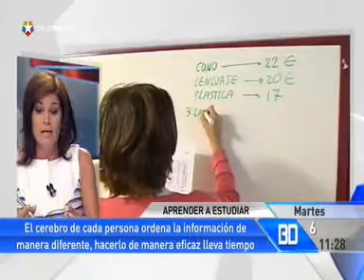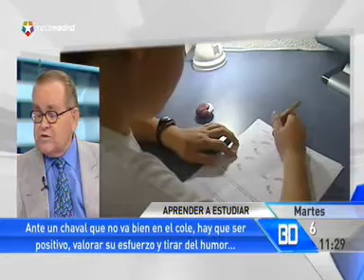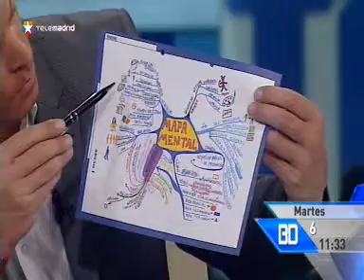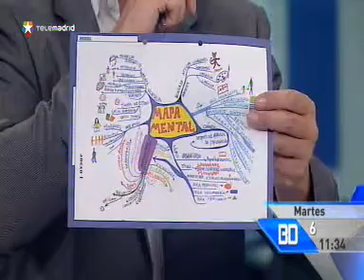Aprender a estudiar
La mayoría de las veces el fracaso escolar no se produce porque el niño sea vago, la razón suele ser el no saber cómo estudiar. Por eso, ha estado en el plató del Buenos Días José Pascual, Director del Instituto Pascal, y ha dado algunos trucos para